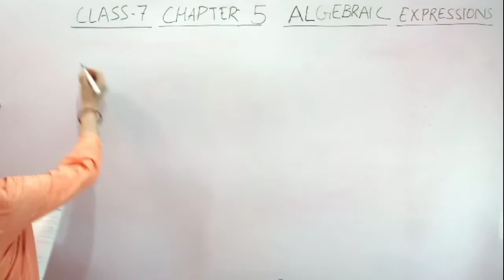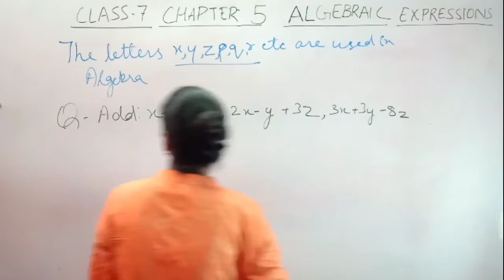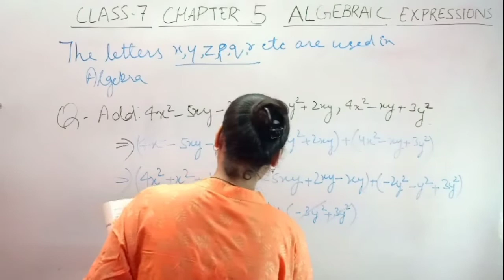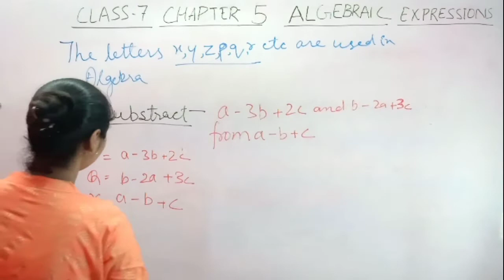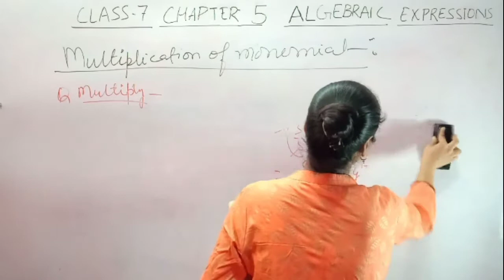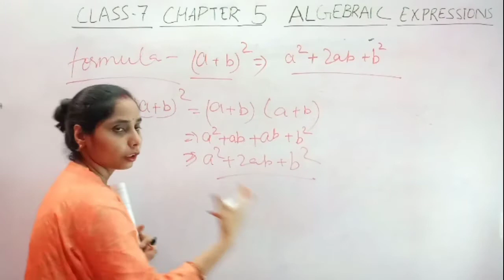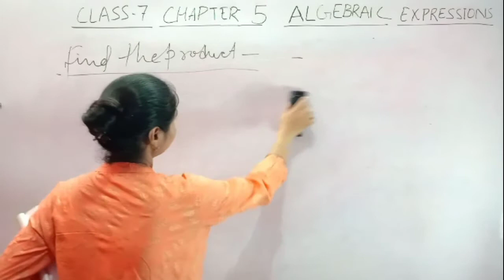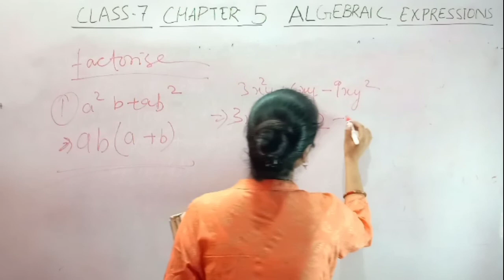Class 7 Chapter 5 Algebric Expression